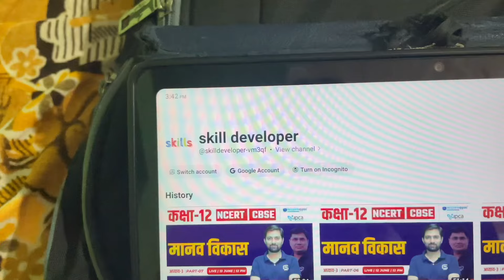Sab band!!😖❤️‍🩹 || VANDANA SOLANKI